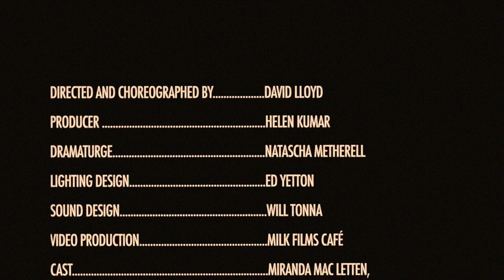RED Promo Trailer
Red will be performed at Gulbenkian on Friday 6 October 2017